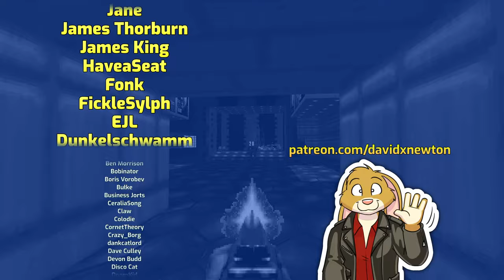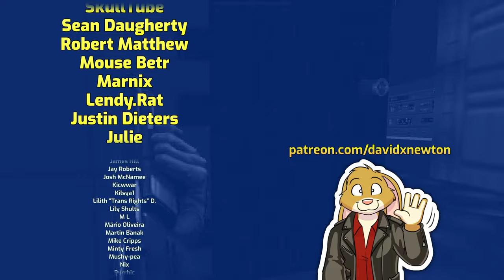David Does Doom - Plasma Maze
Plasma Maze is a map by Amiga Angel for SteveTheSpaceJanitor's No Pockets Doom community project!